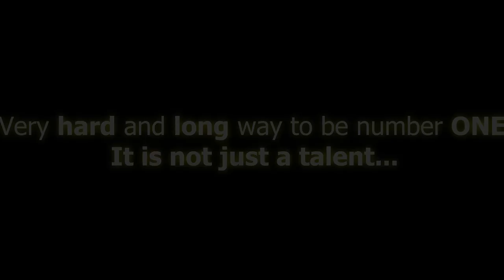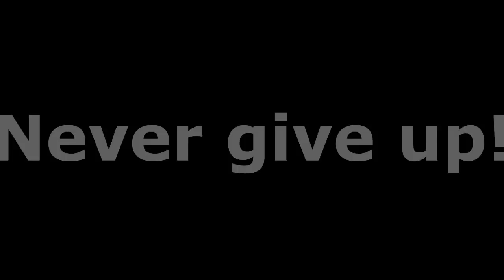Usain Bolt - How hard is running? 2013 HD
The  best sprinter in the world Usain Bolt from Jamaica. It show how hard is running's training.

Great running, sport will blow you away...

We do not violate copyright laws